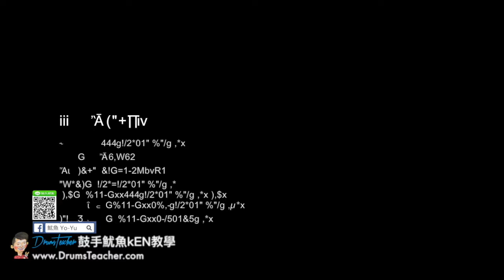【爵士鼓手魷魚kEN®】🥁🎼DrumsTeacher.com™🎶表演.課程 (2018-05🎵爵士鼓學員；音樂打擊團體課程- 樂器 ) Drum Cover SparxStix 發光鼓棒